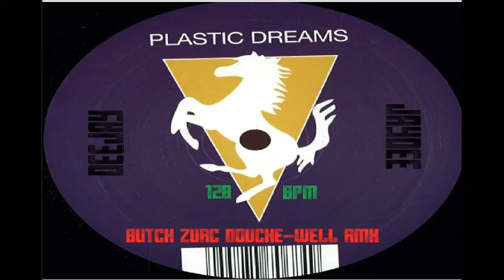PLASTIC DREAMS - JAYDEE (BUTCH ZURC DOUCHE-WELL RMX) - 128 BPM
FOR DJ & PROMOTIONAL USE ONLY, NOT FOR SALE
ALL THE COPYRIGHTS, LYRICS, REMIXES & NUFF RESPECTS ARE PROPERTY OF: JAYDEE A.K.A  Robin "Jaydee" Albers.

I HIGHLY RECOMMEND THIS MEDIA SOFTWARE PRODUCTS.